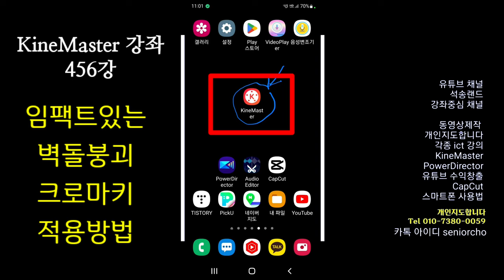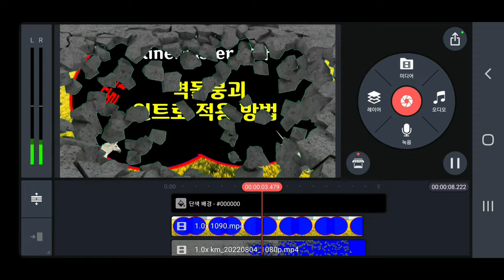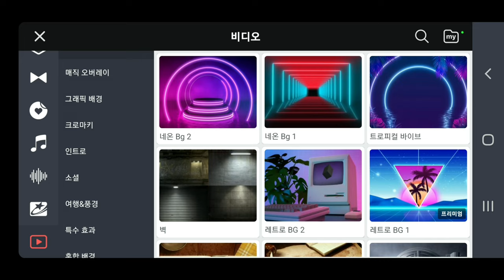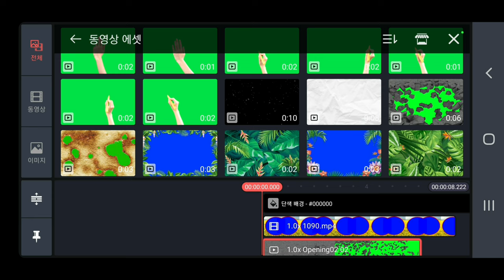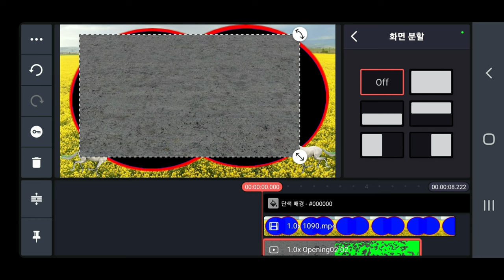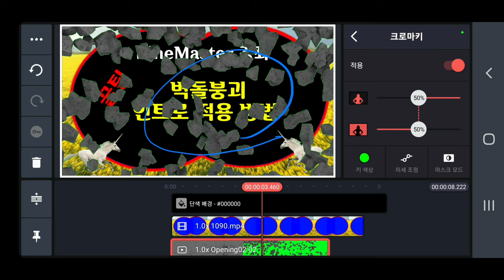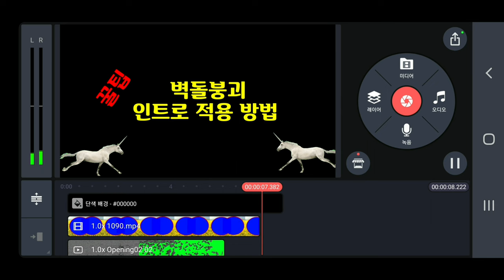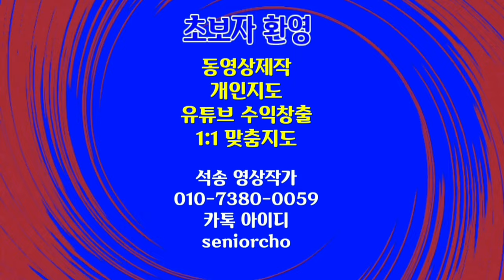임팩트있는 벽돌붕괴 인트로 제작 방법 KineMaster 456강 키네마스터 벽돌붕괴 인트로 제작방법 KineMaster Wall Collapse intro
키네마스터 강좌 KineMaster 벽돌붕괴 인트로 제작방법 임팩트있는 벽돌붕괴 인트로 제작 방법 KineMaster 456강 키네마스터 벽돌붕괴 인트로 제작방법 KineMaster 456강좌 How to edit Wall Collapse intro in KineMaster

ㅡㅡㅡㅡㅡㅡ

ㅡㅡㅡㅡㅡㅡㅡㅡㅡㅡ
4시간에 동영상제작 기법 배우고 유튜브에 올리고 홍보방법까지 배웁니다.

4시간 개인지도 받으면 파워디렉터

ㅡㅡㅡㅡㅡㅡㅡㅡ